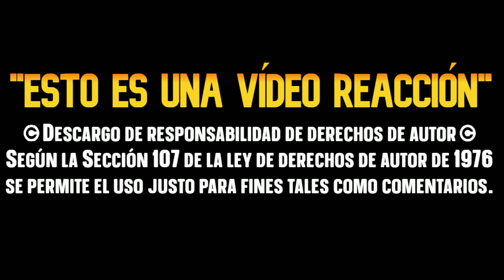La Muerte de Angela FAMILY GUY CAPITULO COMPLETO latino